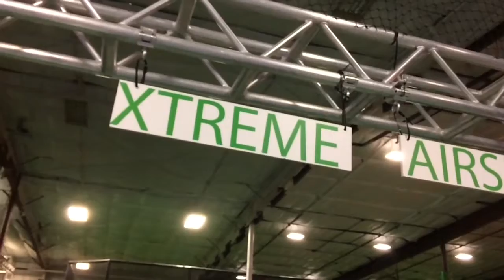ANOTHER DAY AT LOWES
Me, josh, and nick all went to lowes and had hella fun!!!